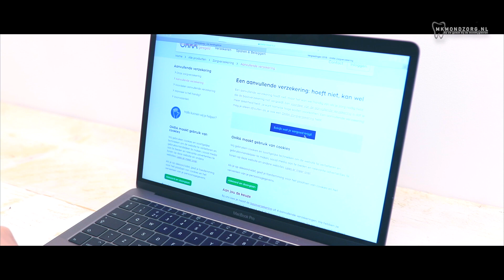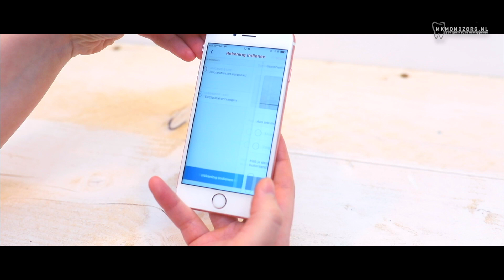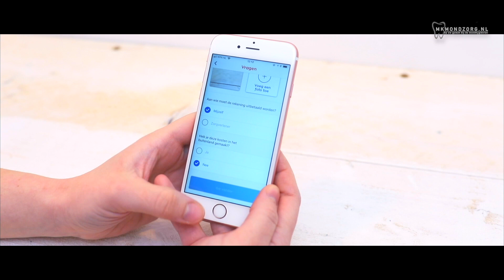MKmondzorg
This video is about MKmondzorg